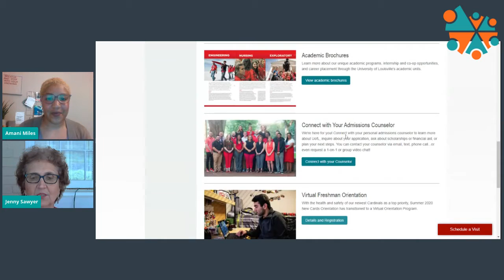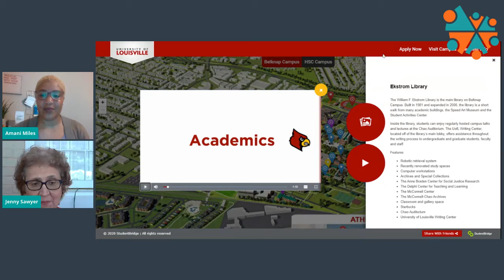Evolve502 Live with Jenny Sawyer, UofL Executive Director of Admissions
Evolve502 Student Success Coordinator Amani Miles and Jenny Sawyer, executive director of admissions at the University of Louisville, discuss applying to and attending UofL, as well as how the university has adapted to the coronavirus pandemic.